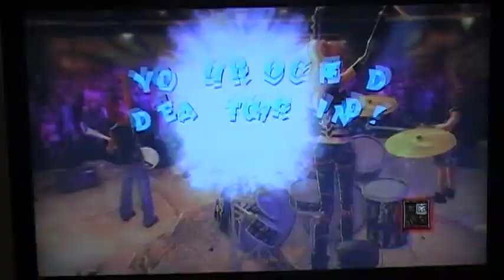Fell On Black Days Expert Vox SRFC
Fell On Black Days by Soundgarden Expert Vocals SRFC
Currently #1 for ps3 - with SP leftover LOL

Great song - I haven't heard it in a while, but I was feeling nostalgic I guess lol
Skip to around 4:45 to watch me pop into frame and show my proof of #1
Also, sorry I sound so awful lol Chris Cornell has such a sexy voice, and I soooo do not lol i don't do this song justice at all